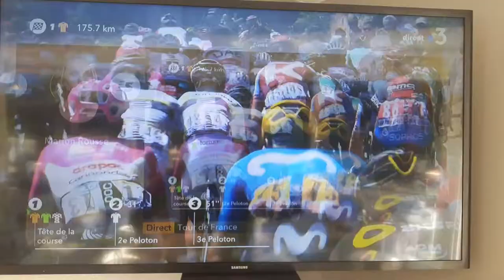Bourg St Andeol Tour de France 21/07/18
Tour de France Bourg St Andeol